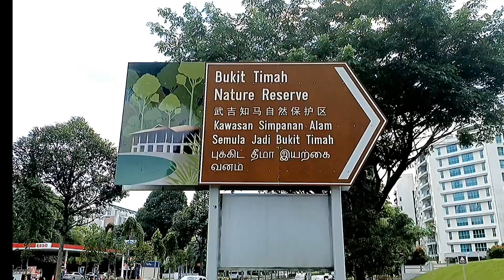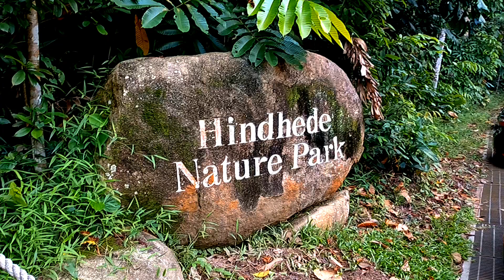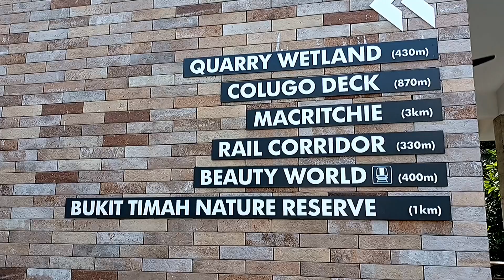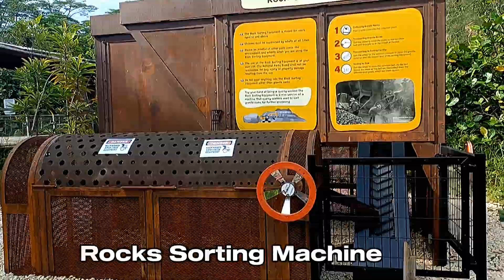新加坡武吉知马上段 Come and Discover Upper Bukit Timah Singapore 2023 Part 1